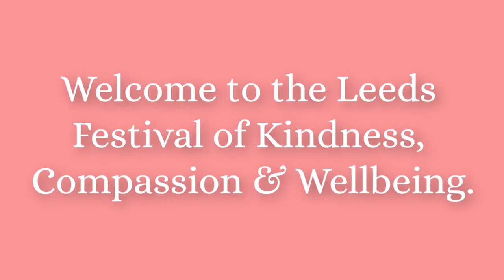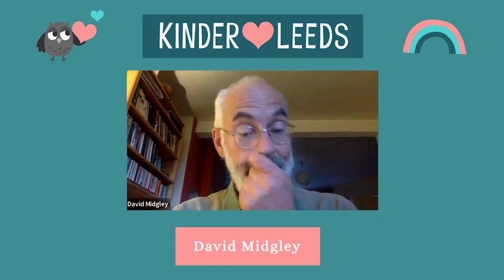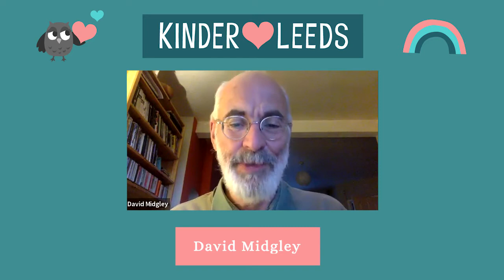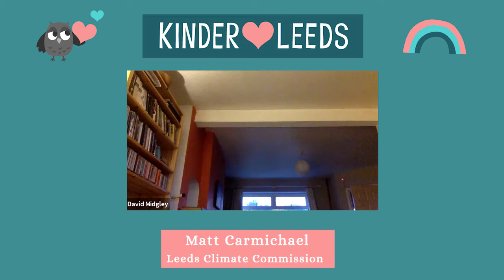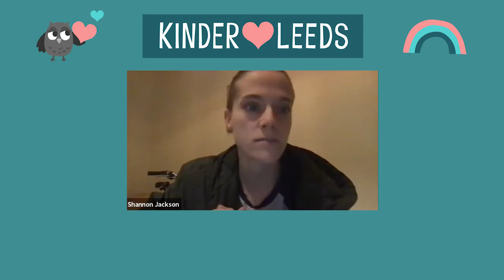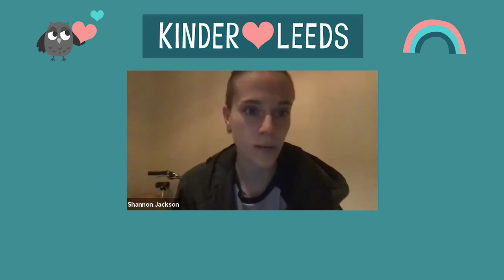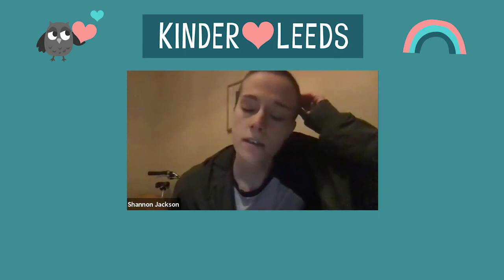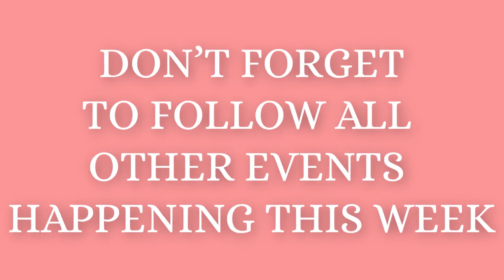KinderLeeds Climate Emergency, Compassion Emergency - Looking after Ourselves and Our Planet.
Featuring Prof. Judith Smith - Epidemiologist, Leeds University: Extinction Rebellion, Rehana Jomeen - Animal Rights Activist, Matt Carmichael - Leeds Climate Commission & Shannon Jackson - School Strike Movement.